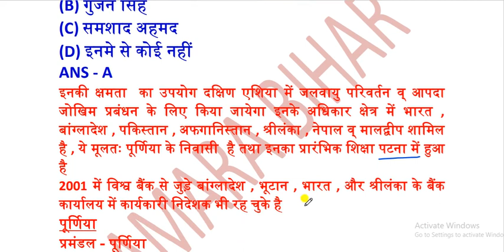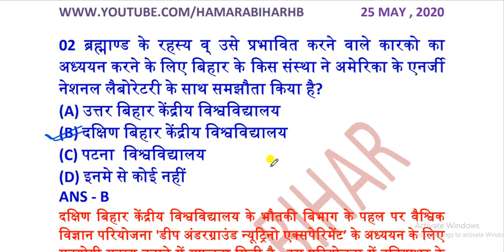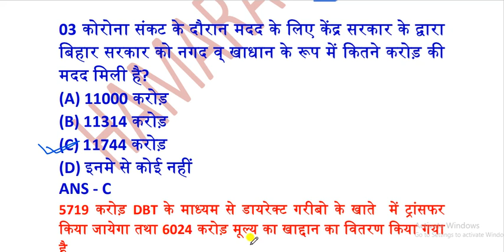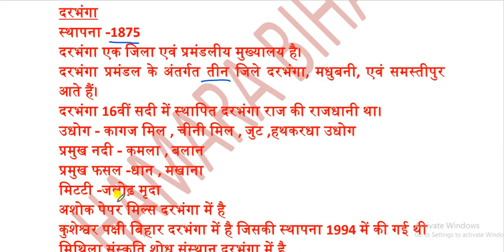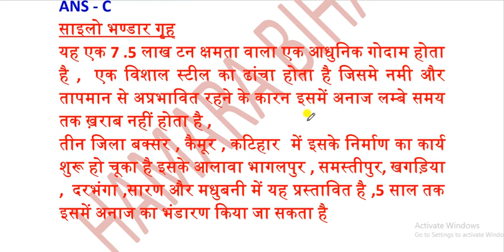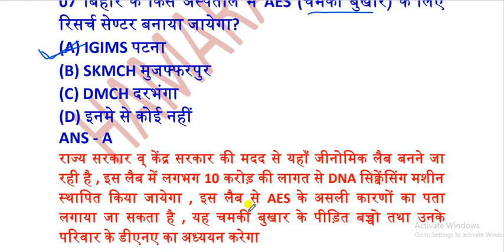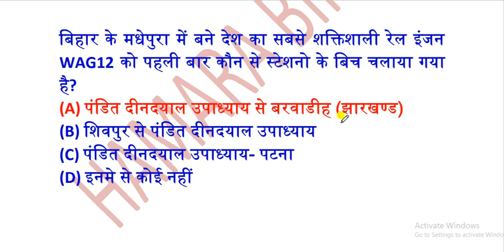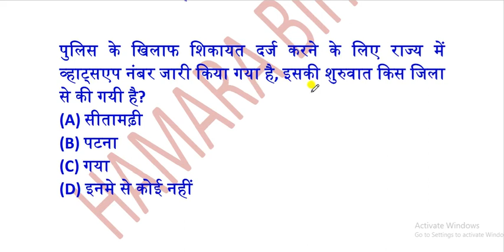25 MAY 2020 BIHAR CURRENT AFFFAIRS